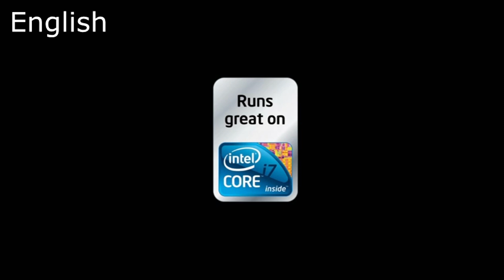Napoleon: Total War Intro // IN 6 DIFFERENT LANGUAGES!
Just had 2 do this! ^^ This video shows the intro of Napoleon Total War in six different languages.
These are: German, English, Polish, Italian, Russian and Spanish

It's cool that the intro is fucking epic in almost every language. And sorry that i forgot french. :(